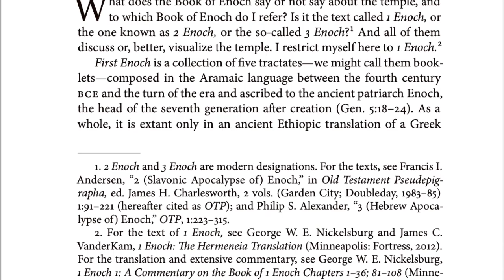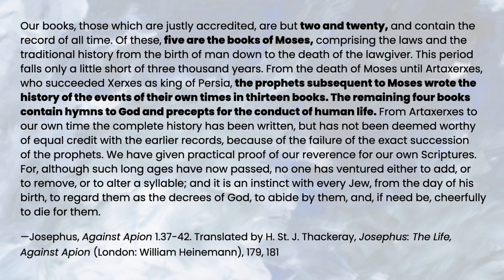The Book of Enoch is Not Scripture: A Friendly Response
I decided to answer someone on TikTok's questions about the Book of Enoch.